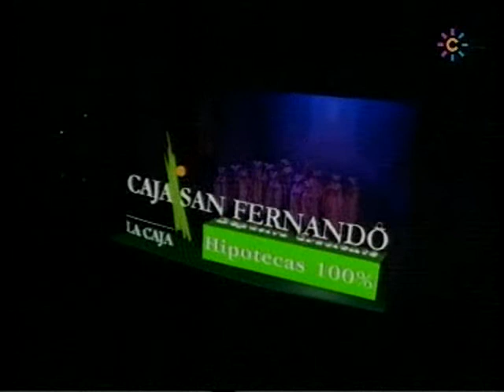2005 El Espiritu de Cadiz